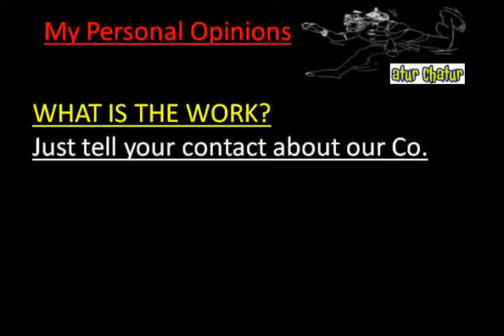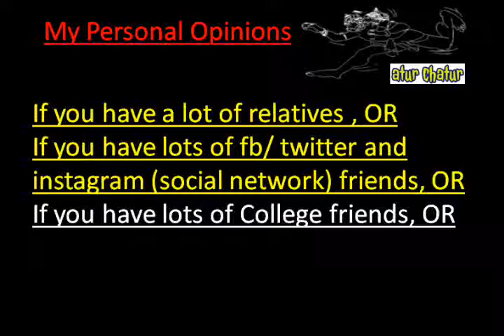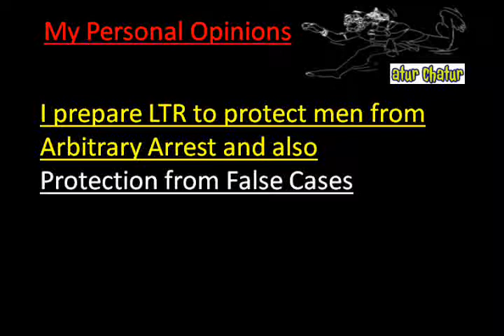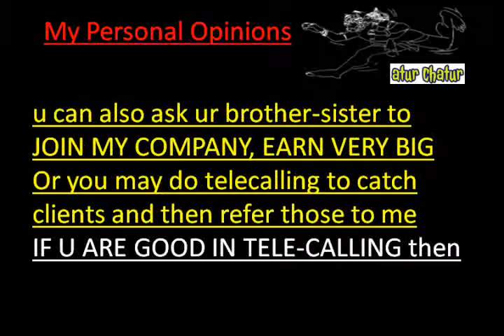मेरी कंपनी में काम करो और घर बैठे 10,000 महीना कमाओ Kakinada Work from Home Job